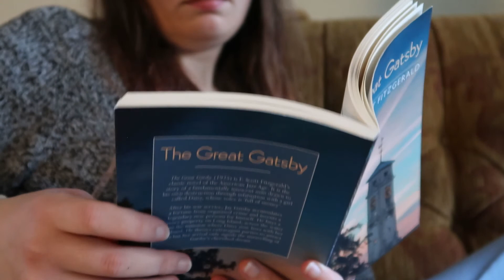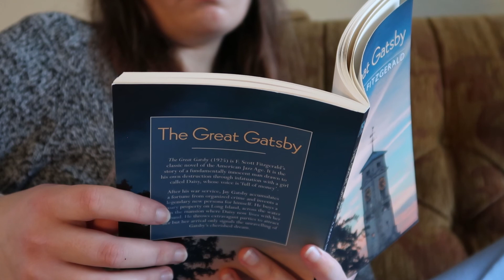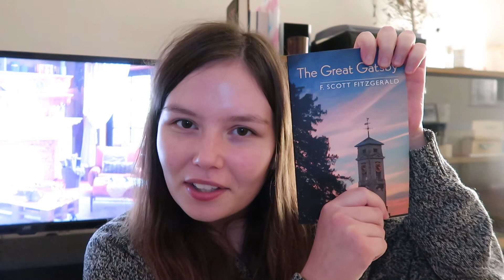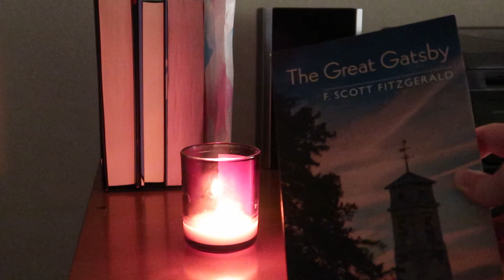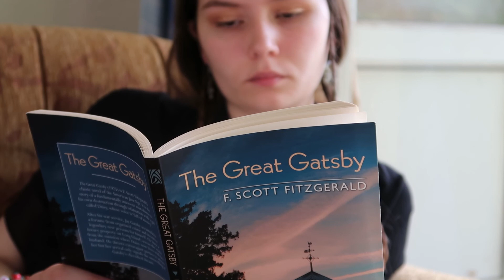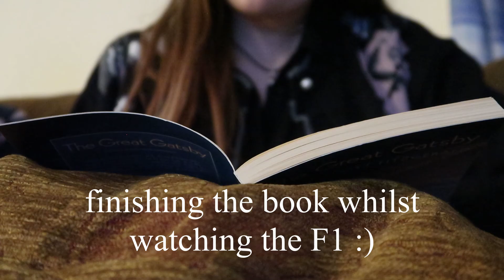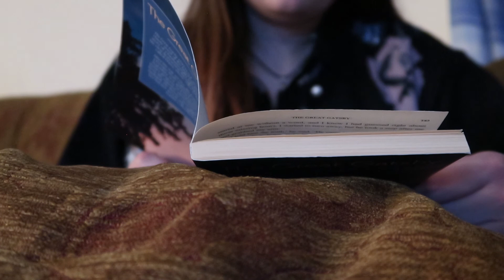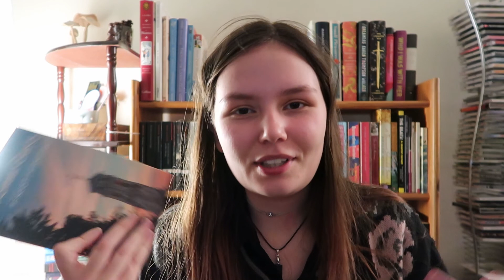reading vlog 🍂 the great gatsby and nature walks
thank you for joining me for a reading vlog! I read the great gatsby for the second time and went for some nice walks :)

🍃about me🍃
hello! my name is hannah and I quite like reading and writing poetry! my favourite genres are dystopian fiction, contemporary fiction, classics, literary fiction, and more 😊 I make mostly booktube and poetry videos on my channel!